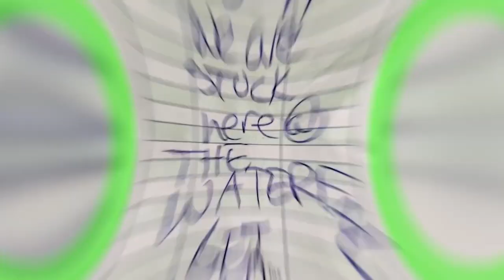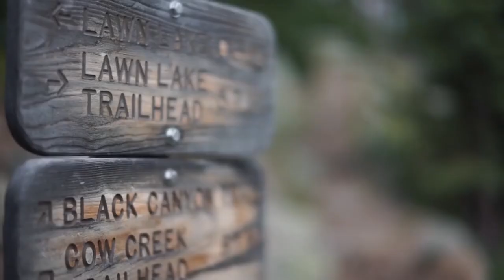Wyłowili z rzeki butelkę z napisem SPROWADŹ POMOC, to co stało się później odmieniło ich życie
Dwóch wędrowców znalazło wezwanie o Pomoc w butelce unoszącej się na wodzie. Trasa, którą przemierzali biegła wzdłuż rzeki Arroyo Seco River, jeden z bohaterów historii zauważył jasno zieloną butelkę na wodę, płynącą wraz z nurtem. Na butelce ktoś wydrapał napis „SPROWADŹ POMOC!” - ale na tym nie koniec.
 W środku butelki znajdowała się notatka, po której przeczytaniu natychmiast doszli do wniosku że wracają do obozu by poinformować gospodarza o znalezisku. 44 letni Curtis Whitson z Laurel Bay w Kalifornii- który na co dzień zajmował się naprawą drzwi i okien, wraz ze swoim nastoletnim synem Hunterem oraz swoją 34 letnią partnerką Krystal Ramirez, wybrali się na wycieczkę by zapoznać się z pięknem dzikiej przyrody u dopływu rzeki Salinas w środkowej Kalifornii. Głównym celem wycieczki miała być ucieczka od zatłoczonych ulic miast i obcowanie z przyrodą. Jak sam powiedział: Cała wycieczka przebiegała pomyślnie aż do momentu w którym dotarli do końca wąwozu czyli ok. 15 metrowego wodospadu Witson. Był to najtrudniejszy etap wyjazdu ponieważ znajdując się na jego szczycie, jedyną drogą powrotu było zejście na dół po linie, która znajdowała się tam od dłuższego czasu. Curtis korzystał z niej gdy był w tym miejscu ostatnim razem. Na miejscu okazało się jednak, że liny nie ma. Najprawdopodobniej została zerwana przez silne, wiosenne deszcze i wiatry. W tym momencie Curtis zrozumiał, że wpadli w prawdziwą pułapkę gdyż droga w dół była jedyną możliwą opcją, a powrót rzeką, którą przypłynęli był niemożliwy ze względu na bardzo silny prąd rzeczny. Dodatkowo zapasowa lina, którą zabrał ze sobą nie nadawała się do użycia w tak ekstremalnych warunkach. „Zdawaliśmy sobie sprawę z tego, że nie ma możliwości byśmy mogli zjechać po linie w dół. W związku z tym udaliśmy się odrobinę wyżej i ułożyliśmy tam z kamieni duży napis SOS.” W tym momencie Curtis wpadł na dość specyficzny pomysł - wziął do ręki zieloną butelkę po wodzie mineralnej i wyskrobał na niej scyzorykiem napis „SPROWADŹ POMOC!”. Krystal wyciągnęła z kieszeni kawałek kartki na której napisali datę 15 czerwca oraz notkę „UTKNĘLIŚMY NA GÓRZE WODOSPADU - POMOCY!”. Kartkę umieścili w butelce i mocno zakręcili. Curtis w myślach modlił się by pomysł z butelką wypalił i żeby ktoś ją szybko odnalazł niosąc im pomoc. Następnie wdrapali się trochę wyżej i schowali się w śpiworach, z niepokojem oczekując na ratunek. Jak się szczęśliwie okazało - nie musieli długo czekać gdyż butelka została dość szybko zauważona przez jednego z wędrowców. Po przeczytaniu notatki powiadomił on gospodarza obozu, który od razu zadzwonił do ekipy poszukiwawczo - ratowniczej, która udała się na miejsce. Curtis i Krystal zostali obudzeni około północy. Głośny krzyk z megafonu poinformował ich, by pozostali na miejscu do rana kiedy to ekipa ratunkowa dotrze na miejsce by pomóc im wydostać się z pułapki. Byli w ogromnym szoku, że wiadomość została tak szybko odnaleziona, minęło raptem kilka godzin od wrzucenia butelki do wody i jak się rzeczywiście okazało - następnego ranka na miejsce przybył śmigłowiec California Highway Patrol aby uratować rodzinę z potrzasku. Pilot Joe Kingman ucieszył się na ich widok i dodał: „W trakcie mojej 23 letniej kariery w ratownictwie - nigdy nie spotkałem się ani nie słyszałem o przypadku uratowania kogoś dzięki…wiadomości ukrytej w butelce…” Tydzień po akcji ratunkowej Ramirez kupiła butelkę tej samej wody mineralnej, dzięki której bezpiecznie wrócili do domu i po opróżnieniu umieściła w niej liścik miłosny dla Curtisa. Historia naszych dzisiejszych bohaterów jest idealnym dowodem na to, że czasami myślenie nieszablonowe może uratować komuś życie.

Autor kanału nie rości sobie żadnych praw do zdjęć/grafik/wideo zawartych w tym filmie. Materiały wykorzystane w ramach dozwolonego użytku, w celu umożliwienia widzom lepszego zrozumienia przedstawianych informacji.